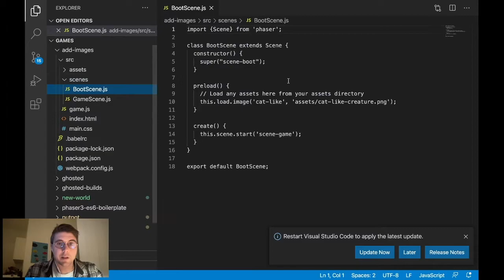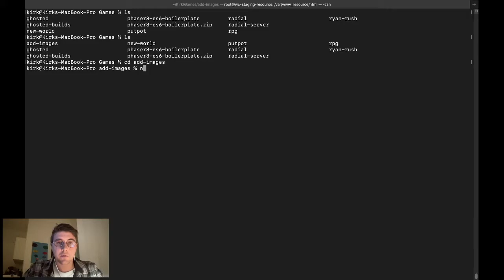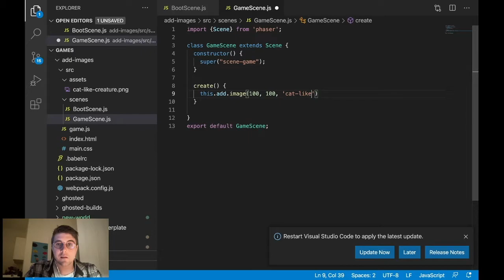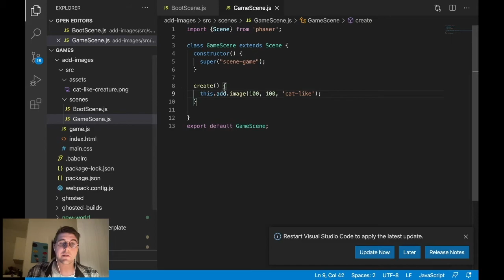How to Add Images in Phaser 3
Learn how to add images in your next Phaser 3 game.
For a written version of this tutorial, complete with code examples, please

Also if you're interested in my free Phaser 3 Boilerplate please check this out:

Thanks, see everyone next time!